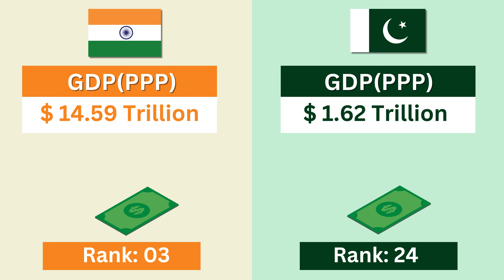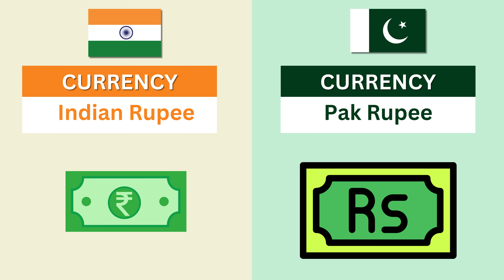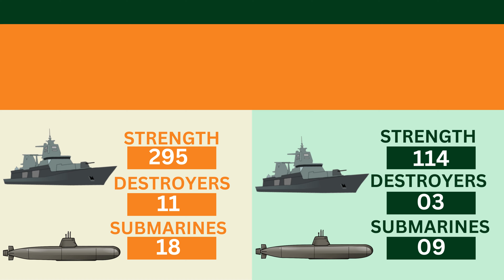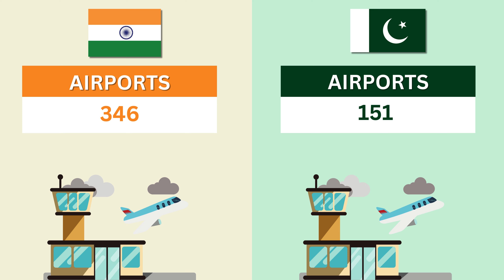Pakistan vs India - Country Comparison 2024